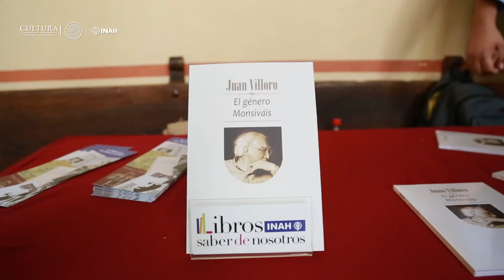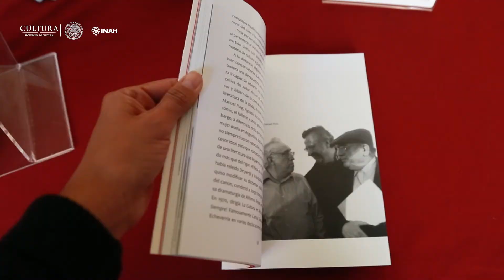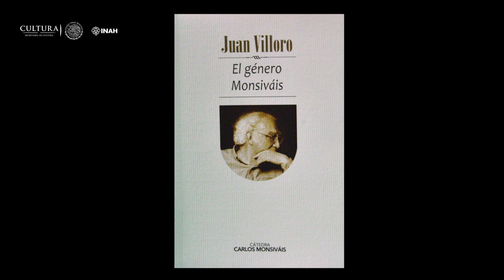El INAH invita a leer a Carlos Monsiváis a través de la pluma de Juan Villoro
El género Monsiváis fue presentado por Villoro, Diego Prieto y otros intelectuales en el marco de la 31 Feria Internacional del Libro de Guadalajara. La obra analiza la biografía, el bagaje cultural y la autoridad que el cronista tuvo en esferas tan disímiles como la política, los espectáculos, el cómic y el cine de luchadores.